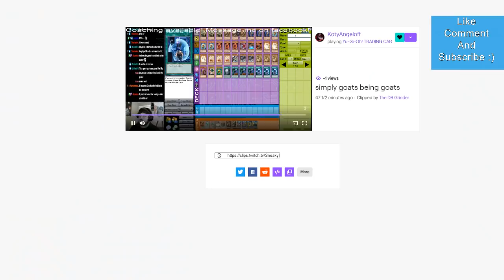Adamancipator FTK Vs Altergeist High Rated DB Yu-Gi-Oh! 2020